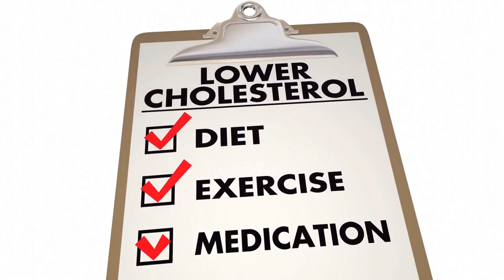Unlocking the Health Benefits of Running: Heart Health, Weight Management & More!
Description:
Discover the incredible health benefits of jogging in this detailed video. Whether you're looking to improve your cardiovascular health, manage your weight, or reduce stress, jogging offers a range of benefits that enhance both physical and mental well-being.

What You'll Learn:

Cardiovascular Health: Find out how regular jogging improves heart rate, strengthens cardiac output, and enhances the elasticity of blood vessels, leading to better blood circulation and reduced heart disease risks.
Weight Management: Explore how jogging serves as an effective way to burn calories, boost metabolic rate, and improve insulin sensitivity, which is especially beneficial for people at risk of or managing Type 2 diabetes.
Mental Health Benefits: Understand how jogging reduces stress and anxiety through the release of endorphins, often leading to a 'runner's high,' and how it can enhance your overall mood and mental clarity over time.
Immune System Boost: Learn about how jogging can strengthen your immune system by boosting the production of cells that fight infections, thus increasing your body's overall disease resistance.
Jogging not only improves your physical health but also contributes significantly to your psychological resilience and well-being.

We'd love to hear how jogging has impacted your life, so please share your experiences in the comments below!